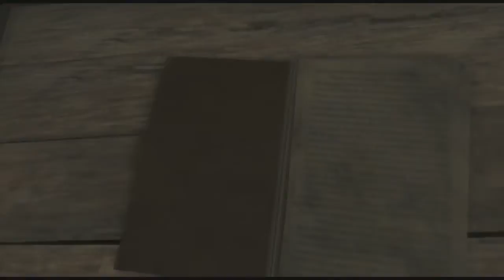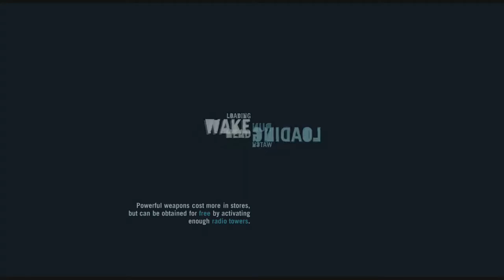Ryhnoking play Far Cry 3 Part 17 (Xbox 360)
Mines every where and these guy should learn not to come through one door.